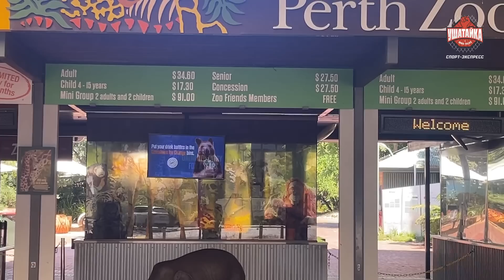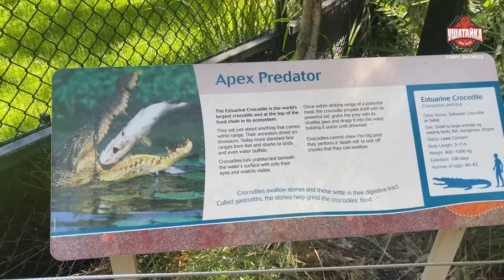НЕВИДАННЫЙ ГОНОРАР ШАРЫ БУЛЛЕТА / Махачев vs Чимаев / "Хабиб стал еще больше беспокоиться"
Большое интервью с менеджером Ислама Махачева - Ризваном Магомедовым (вопросы - Ярослав Степанов, Илья Андреев) + влог из Перта, где 12 февраля пройдет турнир UFC 284 (главный бой - Ислам Махачев vs Алекс Волкановски).

ПЕРТ-ВЛОГ
00:00 - Что по ценам на транспорт
01:36 - Крокодил, кенгуру, коала, тасманский дьявол
03:50 - Чистый пляж, но никто не купается
04:22 - Милые, отзывчивые жители Перта
05:35 - Встречаем Ислама Махачева у отеля, где живут бойцы
РИЗВАН
06:28 - Если бы Чендлер победил Порье, стал бы соперником Махачева
07:50 - Бой за первое место в рейтинге p4p
08:25 - "Нет такого, что Хабиб полностью отошел. Каждый день у меня обстановку узнает"
09:58 - Хабиб будет давать подсказки секундантам по воцапу?
10:18 - "Может, Ислам по популярности даже выше, чем Хабиб до Конора"
11:29 - Ризван признает: Махачеву не хватает антагониста. Кто мог бы им стать?
12:28 - "Главное, чтобы не переходили на русский". Реванш Махачева и Царукяна стал бы интересен американской публике?
13:03 - Переход Махачева в полусредний вес не исключен. Но сейчас это не рассматривается
13:19 - Похоже, уже известно, с кем подерется Махачев в случае победы над Волкановски
13:29 - Почему бой Махачева и Хамзата Чимаева вряд ли состоится
14:12 - Фиксированные гонорары Махачева растут от боя к бою?
14:50 - Махачев за бой с Оливейрой не получил выплаты от продаж PPV
16:28 - Бой Махачев vs Волкановски начнется где-то в 12:30 дня. Это проблема?
16:57 - Про Махачев vs Волкановски: "Нам показали рейтинги боя. И он бьет многие рекорды"
18:45 - Сергей Павлович и Магомед Анкалаев подерутся за пояса в своих весах в 2023-м?
19:52 - Павлович был бы фаворитом в потенциальном бою с Нганну?
22:00 - "Серега с дагестанцами же дружит". Про бой Павлович vs Блейдс + когда этот поединок состоится
23:30 - Когда Шара Буллет проведет дебютный бой UFC
24:15 - "Не видел, чтобы у новичка был такой большой контракт, как у Шары" + как будут вести Шару
25:30 - Американский Eagle FC продолжит делать турниры
26:05 - Eagle FC потерял ключевого спонсора. Есть финансовые проблемы?
28:10 - "Есть очень крутая идея". У турниров Eagle FC будет изюминка
28:45 - Почему не согласен, что UFC плохо раскручивает бой Махачев vs Волкановски
29:50 - У Махачева в контракте прописан бонус в $50 000 за досрочку. Кто настоял? Был ли такой у Хабиба?
31:40 - Насколько сложно заниматься ММА-бизнесом в США
32:55 - "В России вообще не работает правильный рынок"
33:30 - Тимур Валиев будет участвовать в TUF?